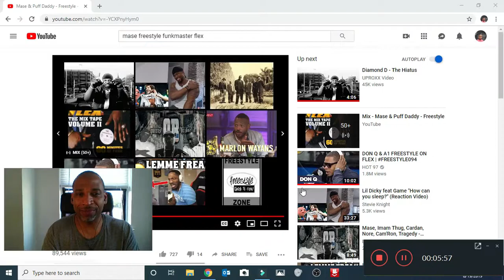MASE Freestyle 97' (Funk Flex Vol. II) | REACTION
Funk Flex Vol. II Freestyle (97'): MASE | REACTION